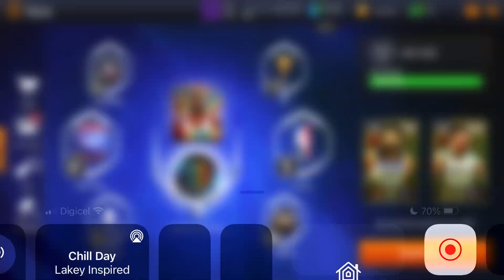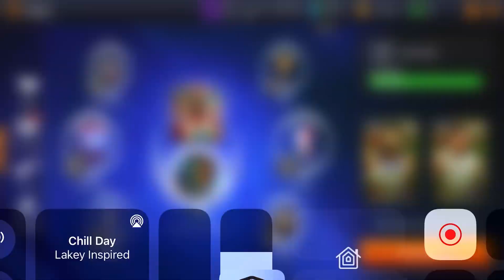105 ovr Retro Replay Master Clyde Drexler Gameplay NBA LIVE MOBILE